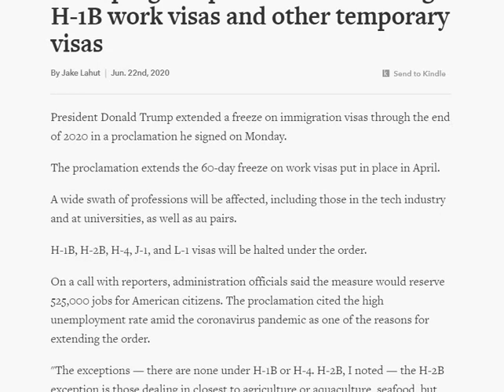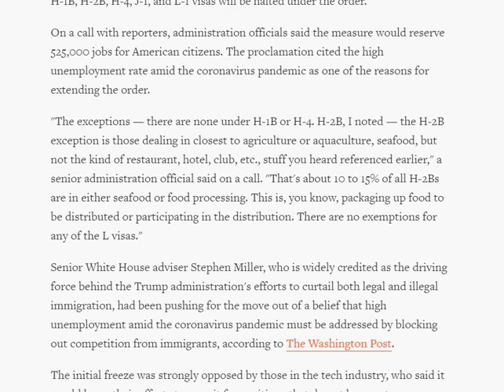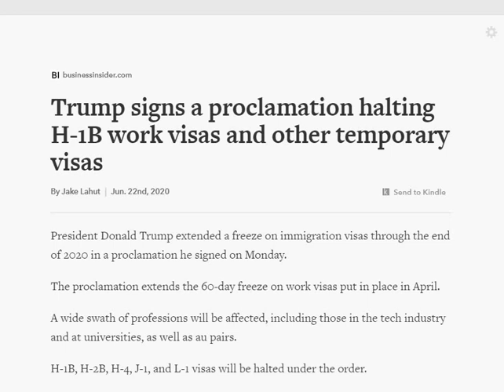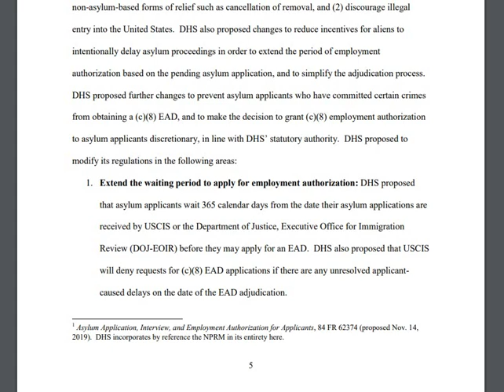Trump and H-1B work visas